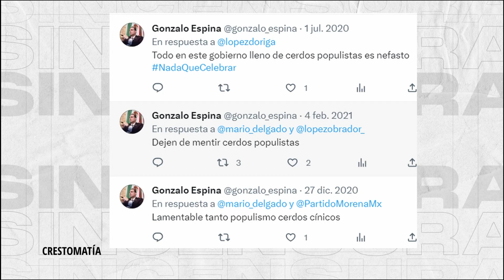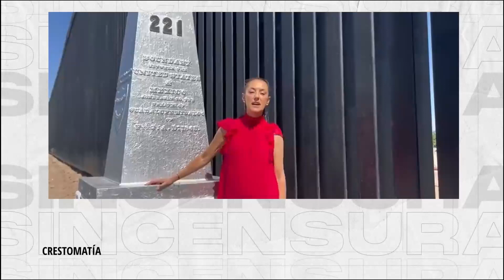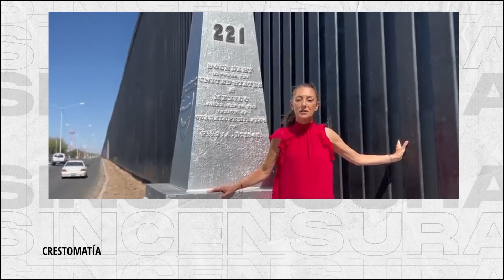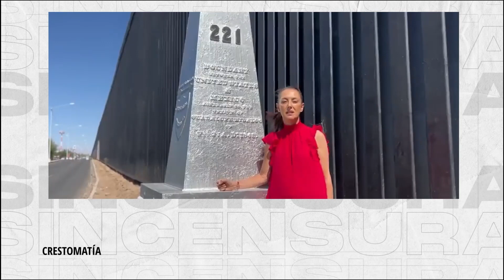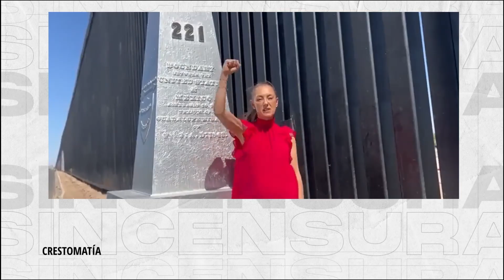GONZALO ESPINA QUE HACE UN TIEMPO TWITTEABA TIRANDO A MORENA AHORA SE UNE AL MOVIMIENTO DE SHEINBAUM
El periodista Luis Guillermo Hernández exhibió que el panista Gonzalo Espina, quien hace apenas unos años twitteaba en contra de Morena se unió al equipo de Claudia Sheinbaum